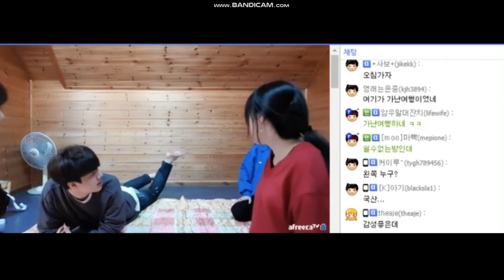여자한테 풋잡해달라는 김봉준ㄷㄷㄷㄷㄷ